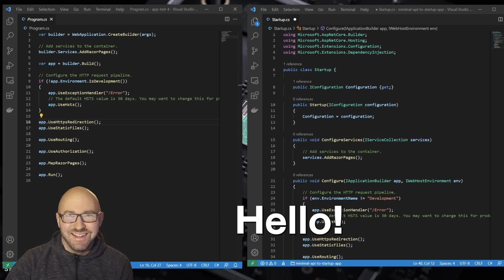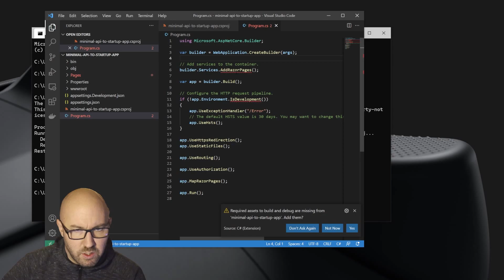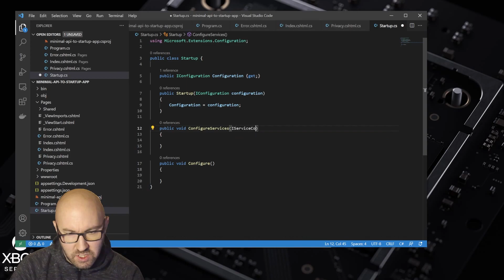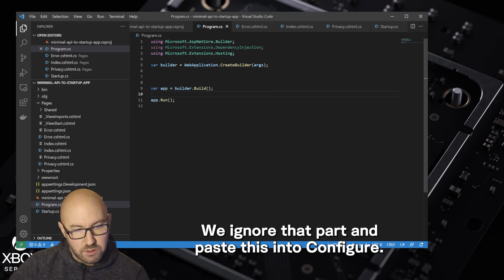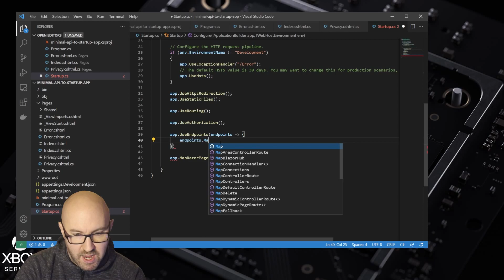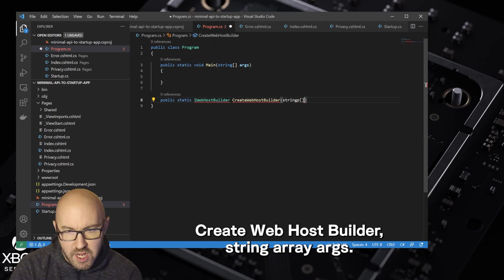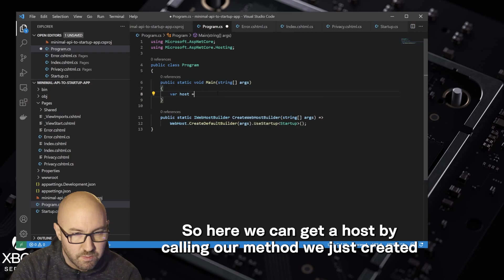.NET 6 Minimal API back to a Startup class!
Need to change your .NET 6 based ASP.NET Core Minimal API project from Program.cs to a Startup.cs based project, just like it was in .NET 5 and .NET Core, without starting all over again? Here is how. We'll also turn off the implicit usings feature to make it clear what exactly is going on.

0:00 Intro
0:10 Walk through of how to convert Minimal API to Startup
6:30 Running the final converted app